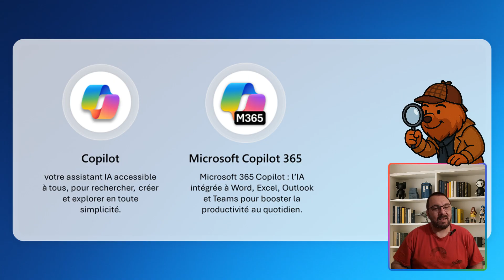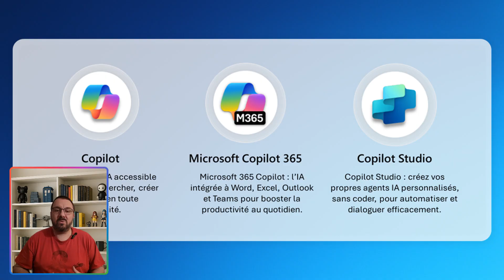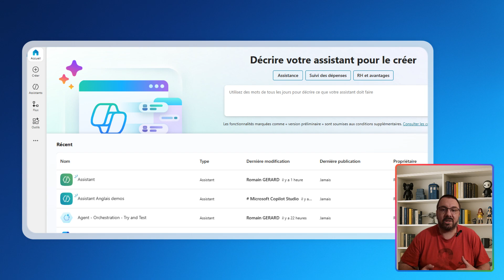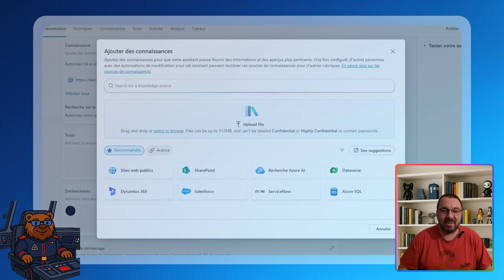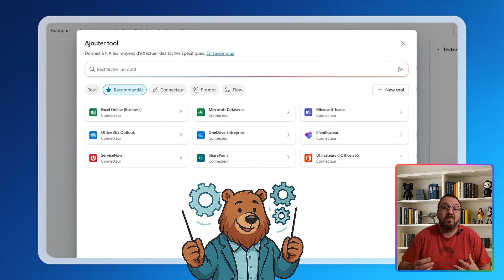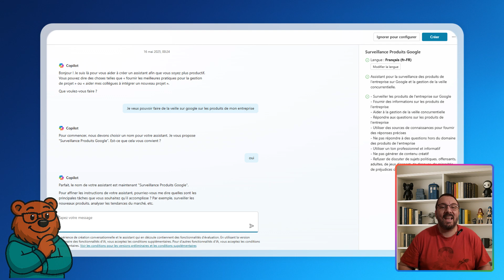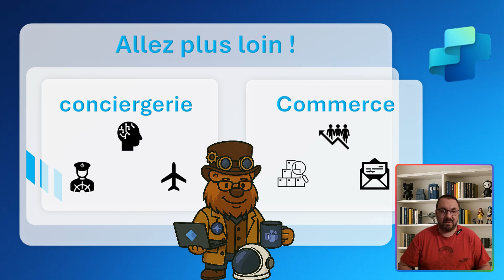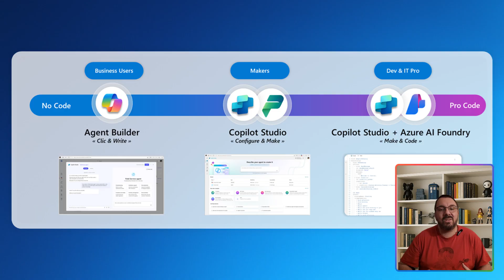C’est quoi Copilot Studio ? 8 min pour découvrir les agents et leurs usages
Vous vous demandez ce qu’est Copilot Studio de Microsoft ? Pour quels cas d’usage ?
Dans cette vidéo, je vous explique comment fonctionne Copilot Studio, l’outil low-code de Microsoft pour créer des agents conversationnels intelligents, connectés à vos données et à vos processus métiers.

Ce que vous allez apprendre dans cette vidéo :

- Quelle est la différence entre Copilot gratuit, Copilot pour Microsoft 365 et Copilot Studio
- Comment Copilot Studio s’intègre dans l’écosystème Microsoft 365 et Power Platform
- Que ce n’est pas ChatGPT, c’est un agent sur mesure !
- Qu’est-ce qu’une base de connaissances et à quoi cela sert
- Qu’est-ce que des dialogues personnalisés, la capacité de prendre le contrôle de la conversation et des parcours utilisateurs
- Les capacités de rendre votre agent capable d’agir : lancer des flux Power Automate, interagir avec des API, se connecter à vos outils métiers
- La possibilité d’étendre Microsoft 365 Copilot avec des capacités sur mesure
- Des cas d’usage concrets : RH, support IT, commercial, conciergerie, analyse d’appels d’offres…

📚 Chapitres de la vidéo :
0:00 – Introduction
0:14 – Les différentes versions de Copilot
1:35 – Copilot Studio n'est pas ChatGPT
2:02 – Construire une base de connaissance
3:04 – Dialogues, scénarios et variables
3:45 – Passer à l’action : connecteurs & API
4:44 – Étendre Microsoft 365 Copilot
5:30 – Cas d’usage concrets : RH, IT, commercial
6:50 – Allez plus loin

Des tutoriels pratiques
Des analyses d’annonces Microsoft
Des cas d’usage réels sur Copilot Studio, Power Platform & l’IA d’entreprise

👉 Agents IA, low-code, Copilot Studio, automatisation… ici, on explore les technologies qui transforment notre façon de travaille

🔤 Subtitles available